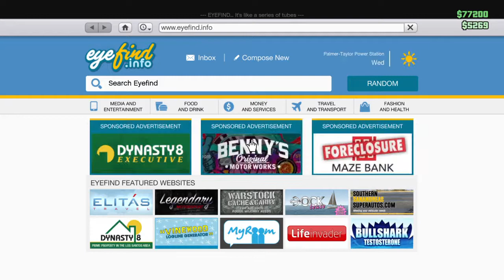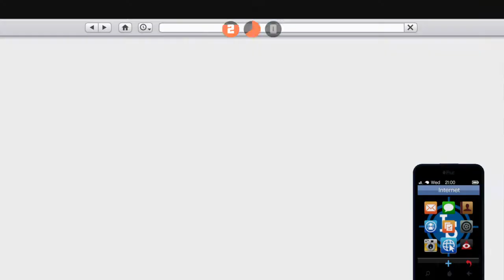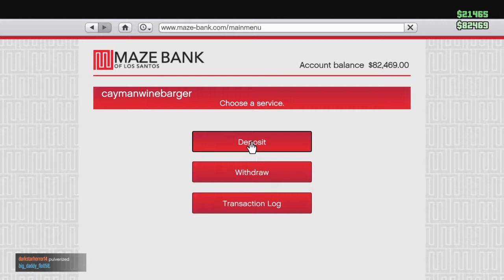Grand Theft Auto V_20170414113237